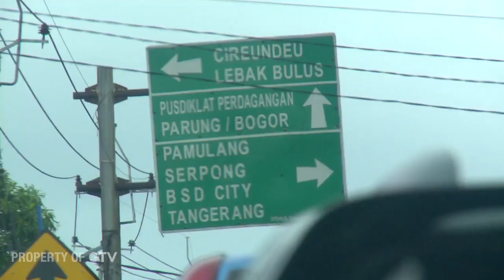Mr. Money Kaget Melihat Kondisi Ekonimi Pak Sudarwi.. | Uang Kaget Eps. 11 (1/3) GTV 2017